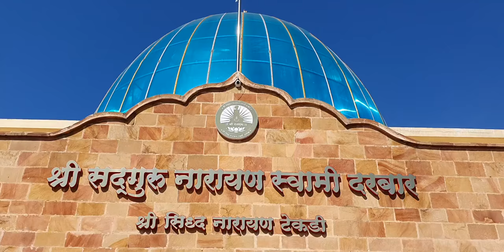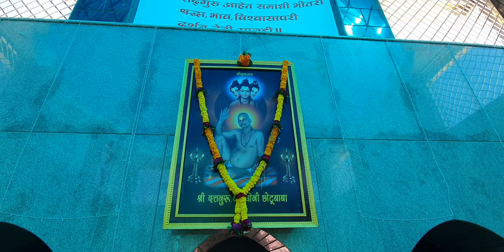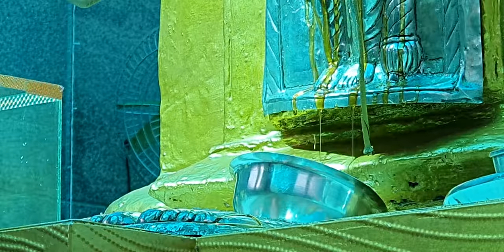Shri Dattguru Balyogi Chhotubaba "Pragatdin"Abhishek 19/02/2020 Part-1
Shri Sadguru Narayan Swami Maharaj Samadhi Abhishek # Shri Siddh Narayan Tekdi Balyogi Chhotubaba Ambala # Ramtek # Dattguru Sanjivan Samadhi